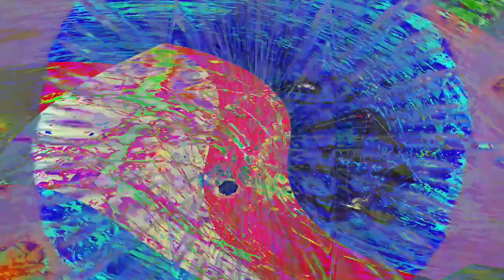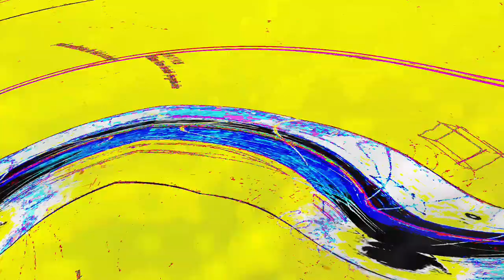[EPILEPSY WARNING] Movie 24 04 02 05h45m17s